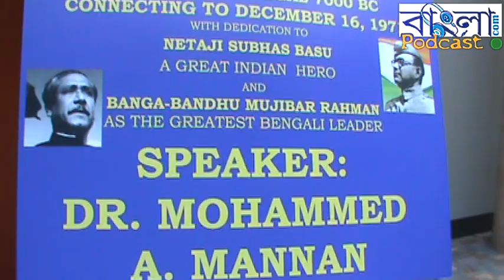NABC 2011 Baltimore - Day 2 Highlights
Highlights from Day 2 of NABC 2011 at Baltimore Convention Center. Kumar Sanu and Alka Yagnik rocked the crowd at the main auditorium while Kaushiki Desikan in the Sonar Tari auditorium had the packed house spellbound. For the first time in Banga Sammelan a Prabhat Pheri was introduced and had the attendees reminiscent of Shanti Niketan.